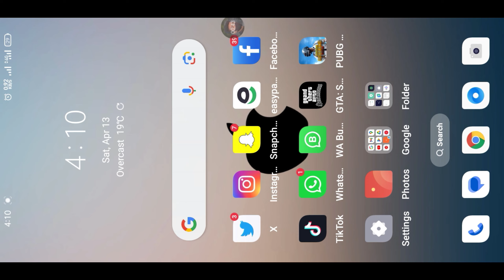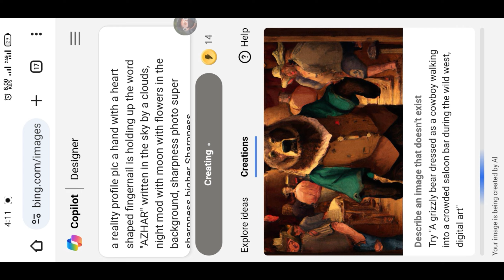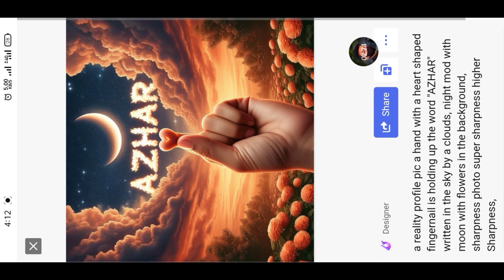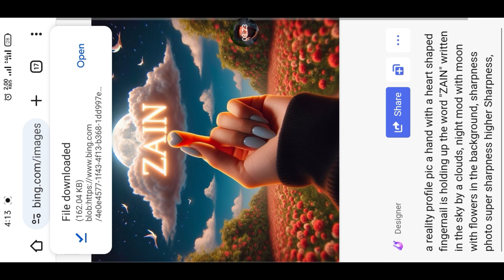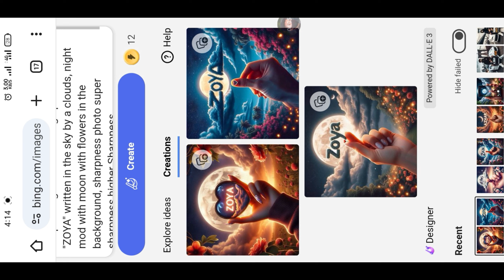New Trending Boys & Girls Name editing | Name editing for bing ai | Bing image creator tutorial ai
Please Complete My 4K Watch Time 🥺🥺

PROMPTS 👇

a reality profile pic a hand with a heart shaped fingernail is holding up the word "AZHAR" written in the sky by a clouds, night mod with moon with flowers in the background, sharpness photo super sharpness higher Sharpness,

Because
1

4000 Hours Watching videos Times

➡️ Your Queries & Tags for Reference :

boys name editing bing image creator
girls name editing bing image creator